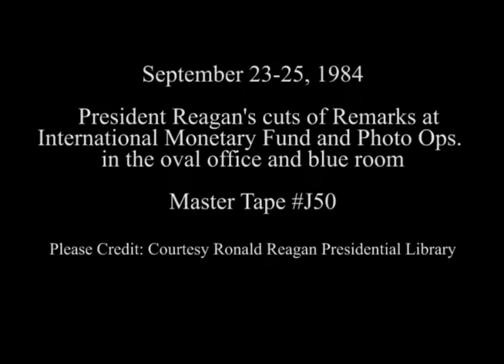President Reagan's Photo Opportunities on September 23-25, 1984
Full Title: President Reagan's Photo Opportunities on September 23-25, 1984, Cut Camera of President Reagan's Remarks to International Monetary Fund. Washington Sheraton Hotel on September 23, 1984, President Reagan Meeting Henry Kissinger. Oval Office, President Reagan Meeting Paraplegic Bonnie Consolo in Oval Office, President Reagan Meeting Balloonist Joe Kittenger in Oval Office, President Reagan Attends Reception for Supreme Court Justices in Blue Room on September 25, 1984

Transcript:  N/A

Production Date: 9/23-25/1984

Access Restriction(s):Unrestricted
Use Restriction(s):Unrestricted